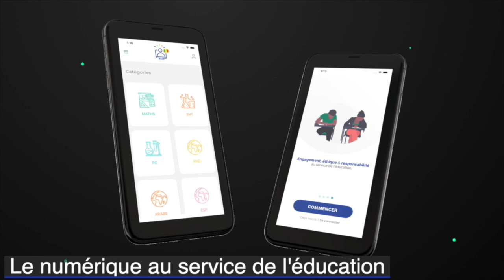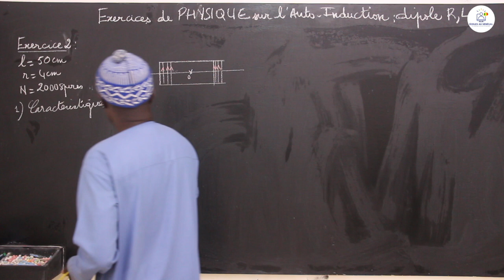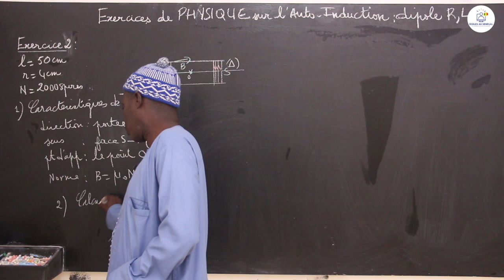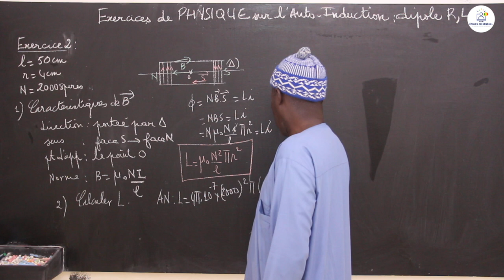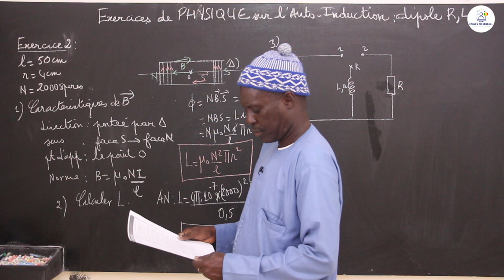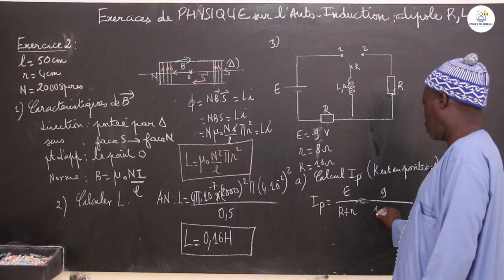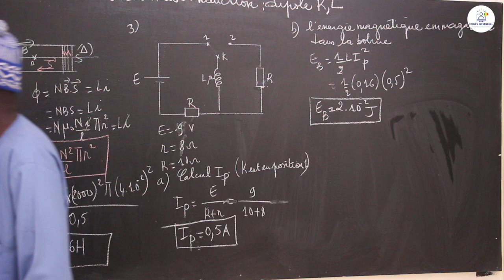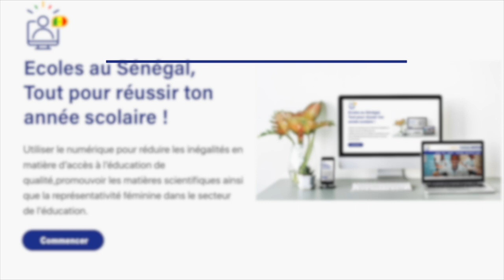Exercices - Terminale S - PC : Physique / Auto Induction : Étude d'un dipôle RL / Suite 8 / M. Diop